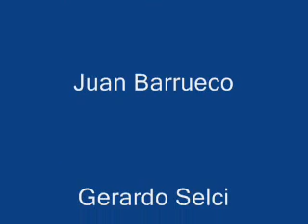Gerardo Selci y Juan Barrueco interpretan The days of wine and roses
Composición de Henry Mancini interpretada por Juan Barrueco y Gerardo Selci